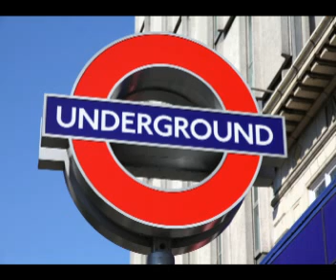DJ TRAJIC Far Away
underground music 1994 dj willians